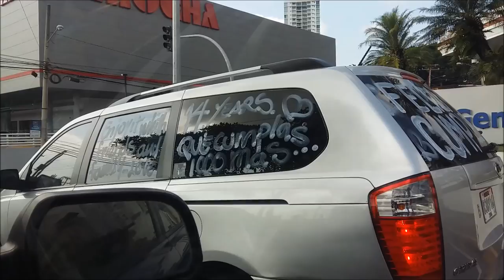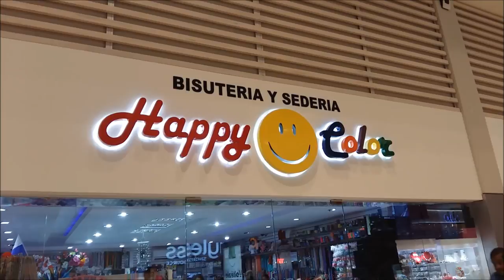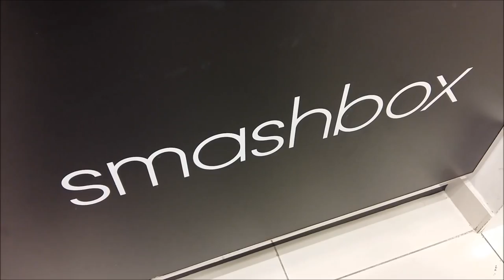VLOG #1: UN DOMINGO CASUAL (27 DE SEPTIEMBRE) - PRINCESA MIEL BLOG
Hoy les compartimos algo diferente en el canal...nuestro primer VLOG...acompañanos en "UN DOMINGO CASUAL"...Si les gusta este tipo de videos, y quieren ver más nos los hacen saber en los comentarios!